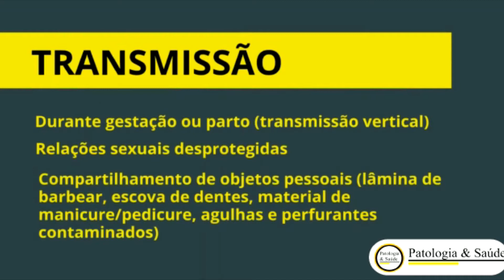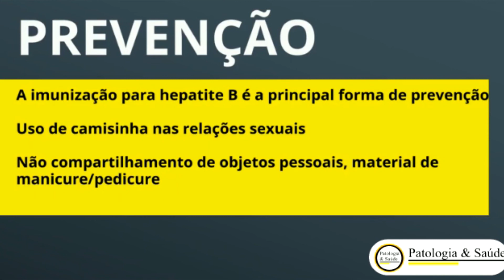Hepatite D: O que é e como se prevenir?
As hepatites virais posem ser causadas por vários tipos de vírus. Nesse semana estamos divulgando informações sobre os vírus A, B, C, D e E. Nesse vídeo, comentamos sobre a o vírus da hepatite D.

Essas divulgações estão vinculadas a campanha do julho amarelo. Case deseje mais informações, deixe seu comentário!